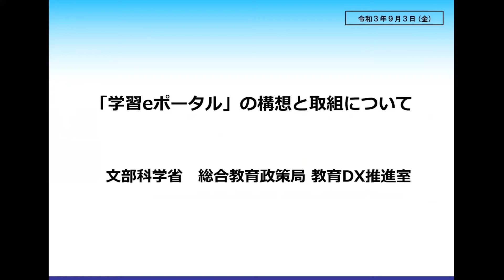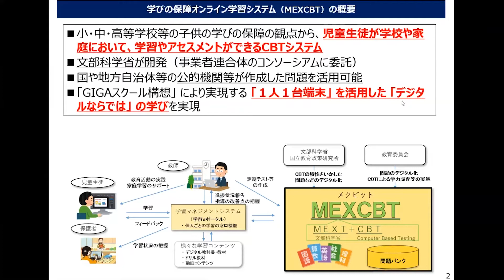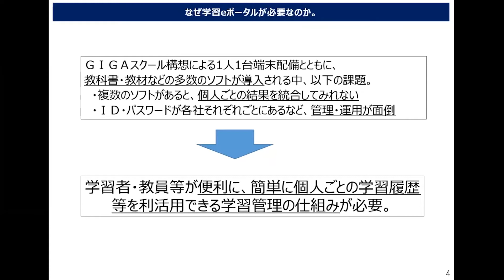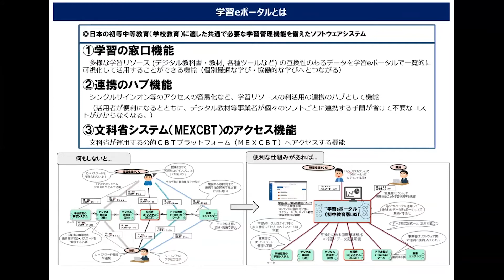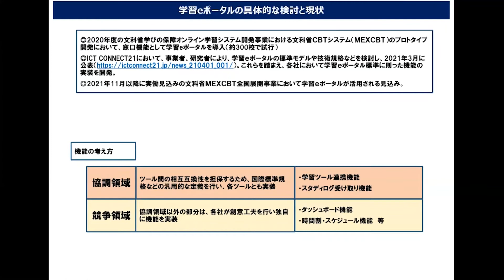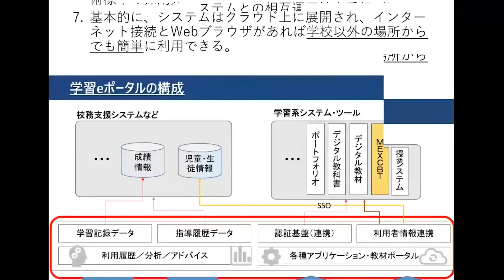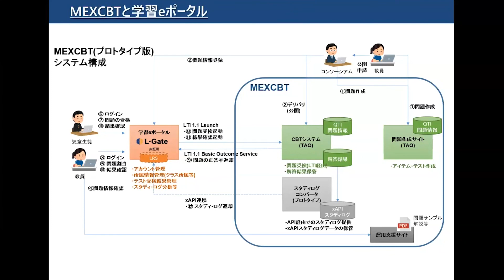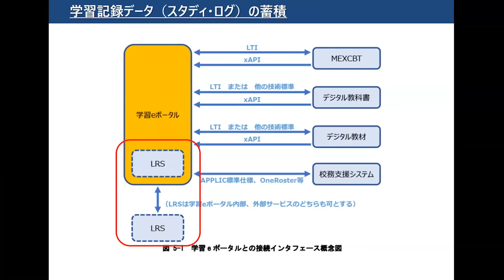「『学習eポータル』の構想と取組について」桐生 崇 文部科学省大臣官房文部科学戦略官・総合教育政策局教育DX推進室長／畠田 浩史 オンライン学習システム推進コンソーシアム委員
「『学習eポータル』の構想と取組について」
桐生 崇　文部科学省大臣官房文部科学戦略官・総合教育政策局教育DX推進室長
畠田 浩史　オンライン学習システム推進コンソーシアム委員
2021年9月3日オンライン開催